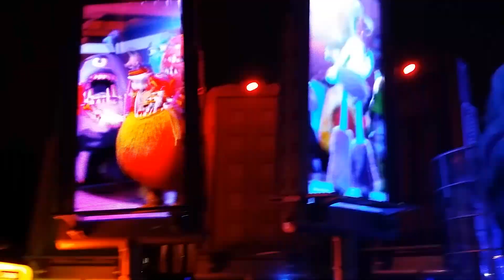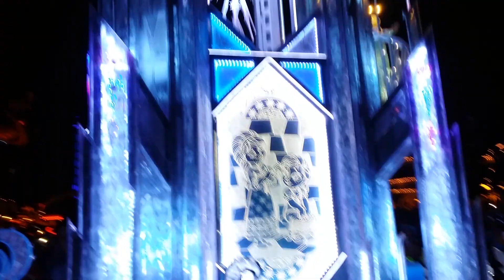Paint the night Parade Disneyland California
Public premier at the 60th anniversary 24 hour event